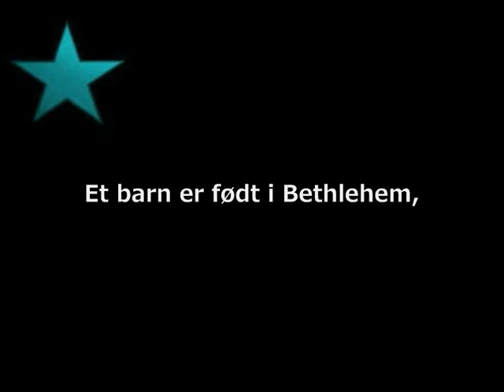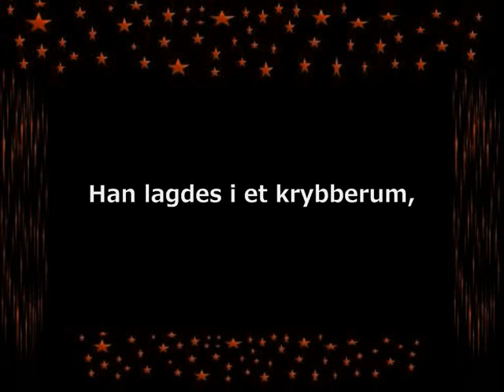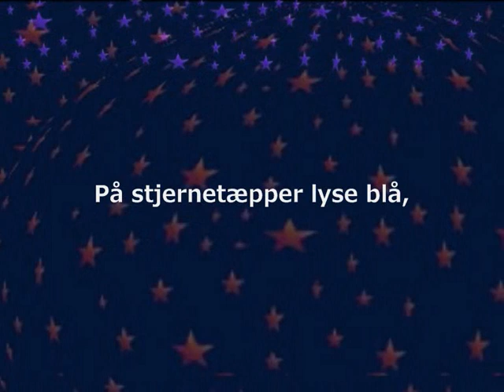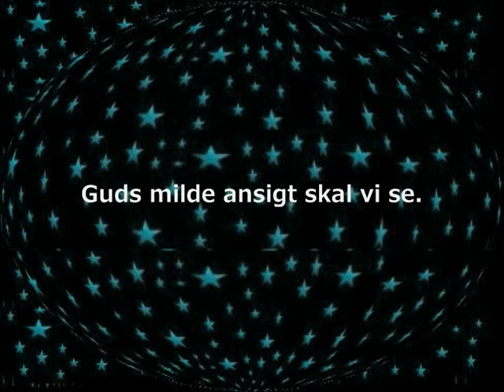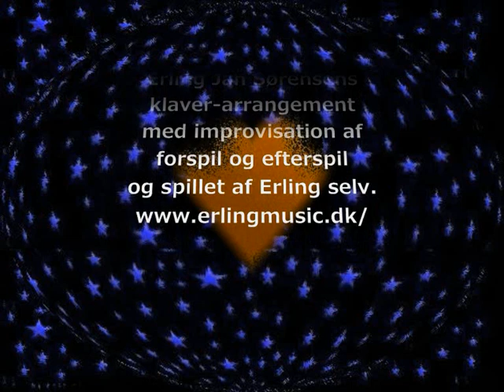Et barn er født i Bethlehem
Erling Jan Sørensens
klaver-arrangement
med improvisation af
forspil og efterspil
og spillet af Erling selv.

Tekst: N.F.S. Grundtvig 1820
Melodi: Dansk folkemelodi

1.

Bethlehem,
thi glæder sig Jerusalem.
Halleluja, halleluja!

2.

En fattig jomfru sad i løn,
sad i løn,
og fødte himlens kongesøn.
Halleluja, halleluja!

3.

Han lagdes i et krybberum,
krybberum,
Guds engle sang med fryd derom.
Halleluja, halleluja!

4.

Og østens vise ofred der,
ofred der,
Guld, røgelse og myrra skær.
Halleluja, halleluja!

5.

Forvunden er nu al vor nød,
al vor nød,
os er i dag en frelser fød.
Halleluja, halleluja!

6.

Guds kære børn vi blev påny,
blev påny,
skal holde jul i himmelby.
Halleluja, halleluja!

7.

På stjernetæpper lyse blå,
lyseblå,
skal glade vi til kirke gå.
Halleluja, halleluja!

8.

Guds engle der os lære brat,
lære brat,
at synge, som de sang i nat.
Halleluja, halleluja!

9.

Da vorde engle vi som de,
vi som de,
Guds milde ansigt skal vi se.
Halleluja, halleluja!

10.

Ham være pris til evig tid,
evig tid,
for frelser bold og broder blid!
Halleluja, halleluja!